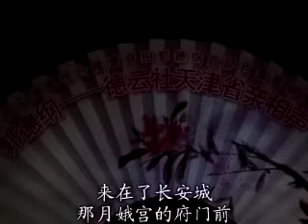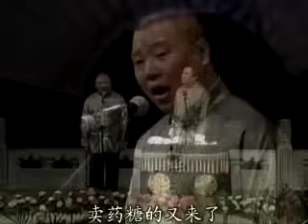【画质越糊质量越高】郭德纲：寡妇酒后调戏年轻小伙于谦！于谦：也不知道是谁吃亏？！德云社相声大全 郭德纲 于谦 岳云鹏 孙越 高峰 助眠相声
📢每晚19点稳定更新郭德纲、岳云鹏热门新相声！点击链接订阅获得更多精彩视频

嘉宾：郭德纲/于谦/岳云鹏/孙越/张鹤伦/郎鹤炎/张九龄/王九龙/高峰/栾云平/秦霄贤/何九华